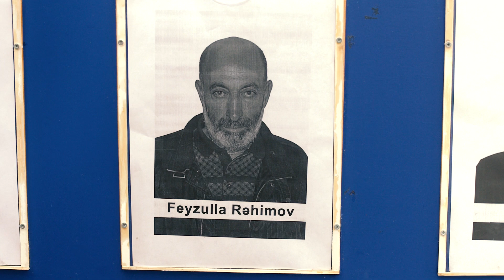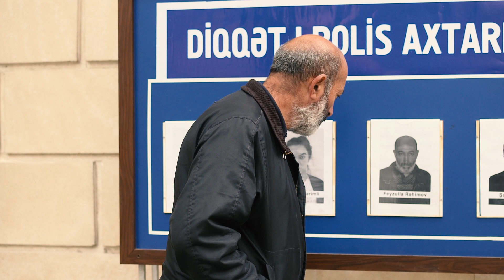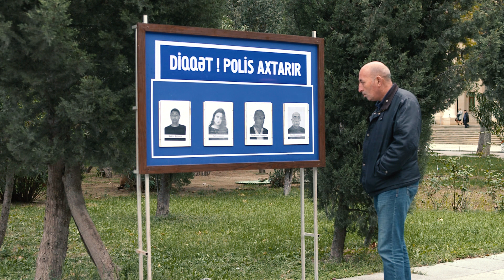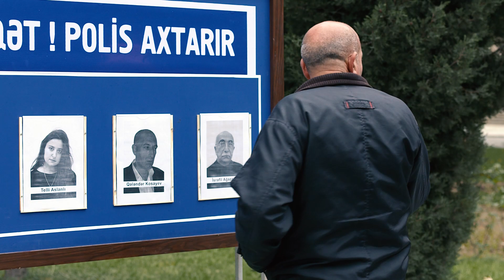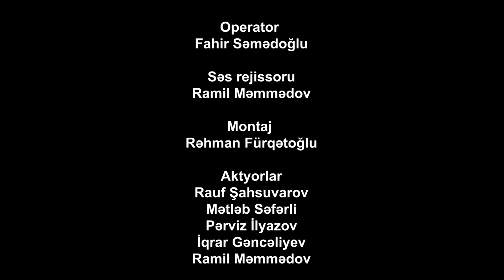POST - Qısametrajlı film / Short film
Rejissor - Rəhman Fürqətoğlu
Operator - Fahir Səmədoğlu
Səs rejissoru - Ramil Məmmədov